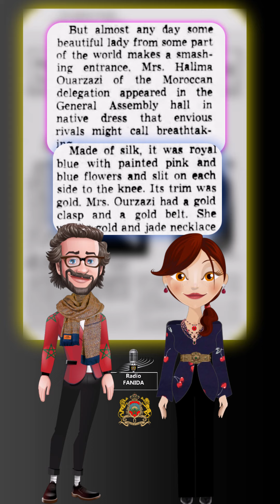Le caftan marocain à l'honneur à l'ONU 1964 : Madame Ouarzazi revendique sa singularité